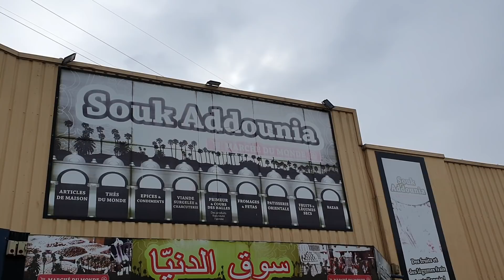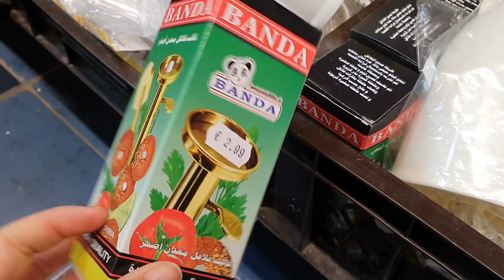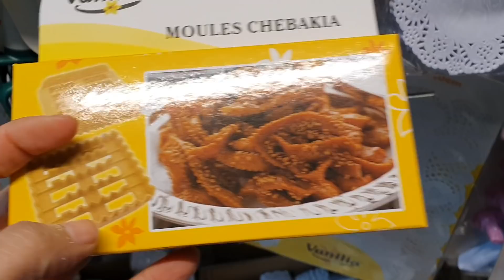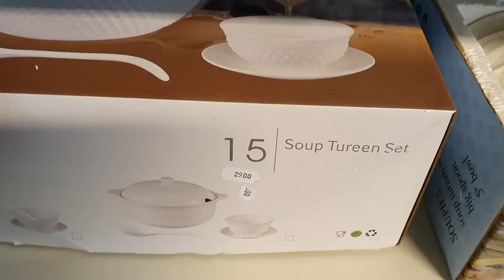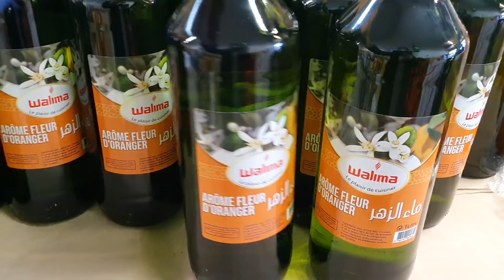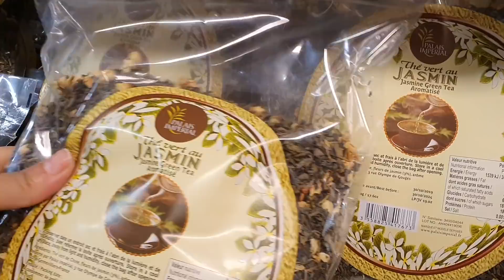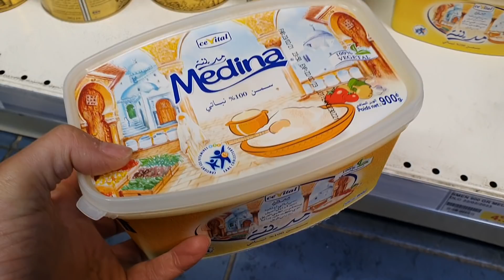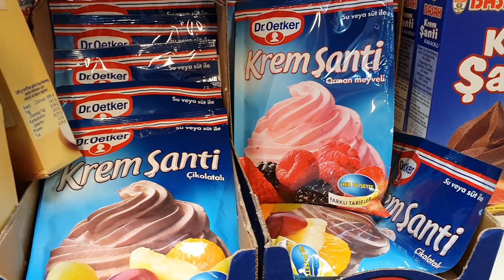ARRIVAGE SOUK ADOUNIA - PÂTISSERIE - PREPARER L'AÏD - 8 MAI 2021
souk adounia 19 rue de la basse quinte 94000 Créteil

tout pour préparer la fête de l' aid